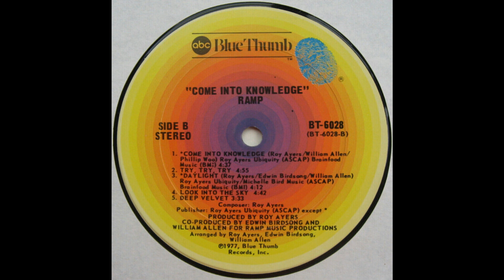RAMP - Try Try Try